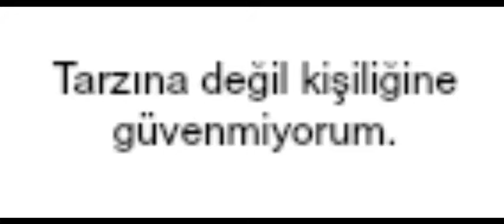//MSP Dizileri// Komends | 2. Sezon | 3.Bölüm